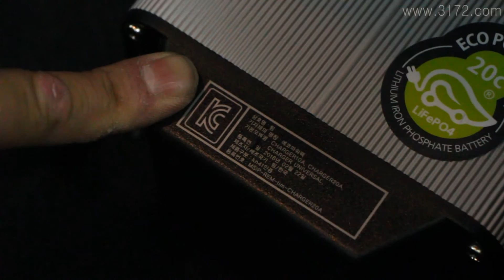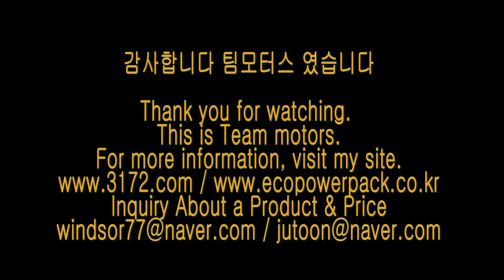벤츠뉴E클래스 energy storage system 블랙박스보조배터리 에코파워팩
벤츠뉴E클래스 차량용 블랙박스보조배터리 에코파워팩 energy storage system